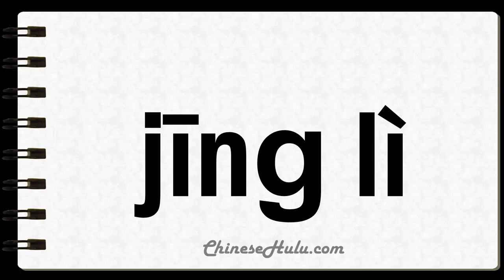How to Say Undergone in Mandarin Chinese